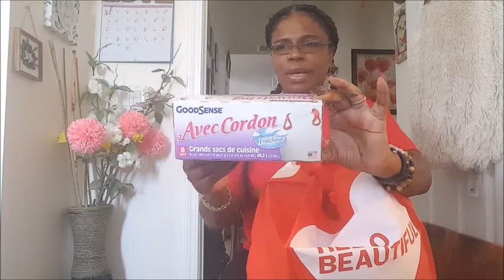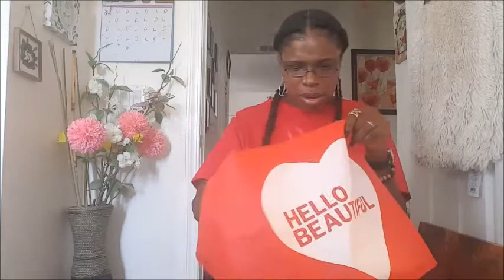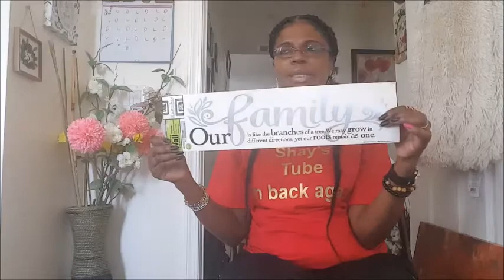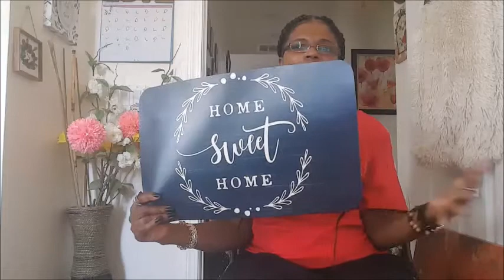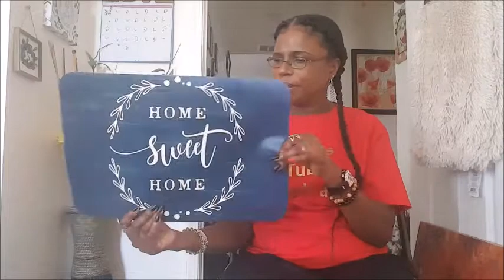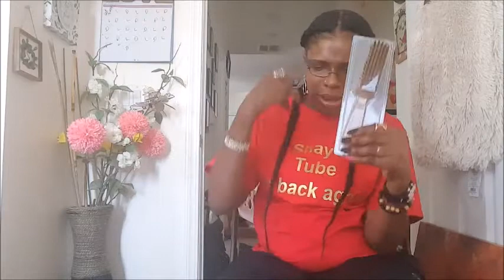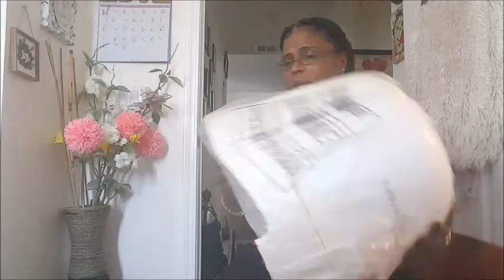Dollar tree, Sally Beauty Supply, And More Haul 7/17/2020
Hi, welcome to Shay's Tube!

A channel that's devoted to nothing but shopping hauls. These hauls are from some of my favorite stores like Dollar Tree, Five Below, 99 Cents Store, Home Goods, Target, Hobby Lobby, Dollar General, and more. My goal is to show how you can decorate for less and still maintain quality items.  Shay's Tube is a drama free channel that's devoted to happiness and inner peace. I'm starting to post pictures of some items that are not included in my haul video so I have posted them on my Instagram.

Also Thanks to Jade Rivers for co-writer of Shay's Tube Theme
Freestyle dance by Jade